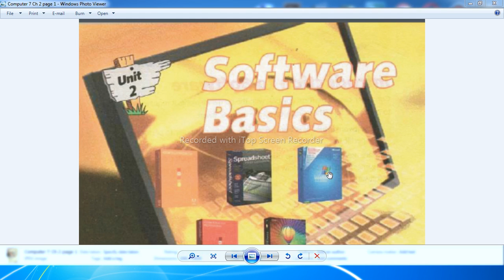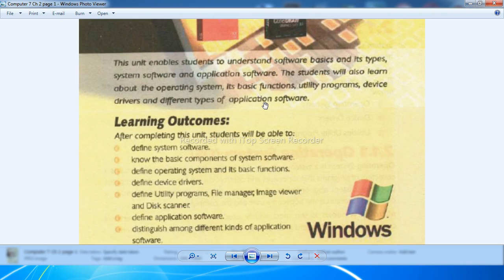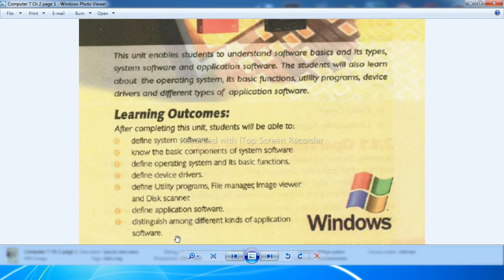Computer Class 7 Unit 2 Introduction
Basic introduction of computer class seven unit 2